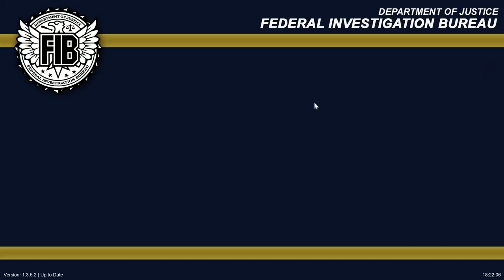GTA V PC - LSPDFR v0.3 #108 - Portière bloquée !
Nouvelle patrouille secteur Mirror Park à bord de cette Ford Taurus du LSPD !

▪ Rejoindre Law Enforcement (voir section recrutement du Discord pour plus d'informations)